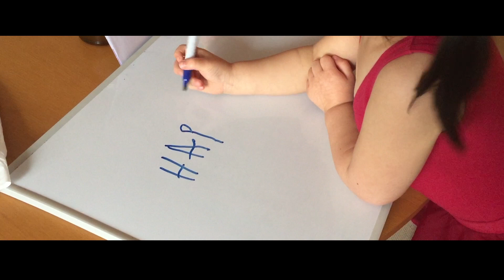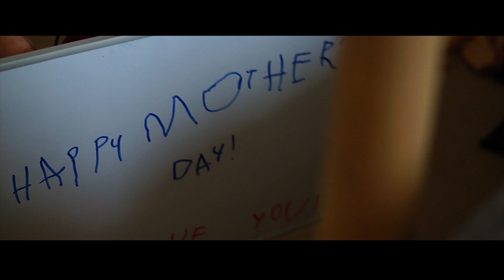A TRIBUTE TO LILLIAN: Happy Mother's Day! | The Postmodern Family EP#114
Felipe creates an emotional video to show how much he appreciates his wife! This is a rather serious episode, just a warning.

On another note, we are going to hit 2,000 subscribers soon, so feel free to leave in the comments below some questions you have for us and we'll answer them in a LIVE Q&A stream! Date and time to be announced.

MUSIC
Inspiration Memories - Hooksounds.com
Christmas Lights - Hooksounds.com
Piano Solo Improvviso n1 - Hooksounds.com